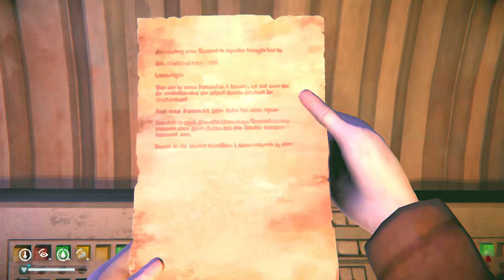The Long Dark Last Horizon TFTFT EP132 Rudigars Final Resting Place Completing the TALE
Since we have been presented with the Airfield and easy access to Bunker Omega, let's go find out the rest of the story.
Deep along the spine of Great Bear tracks a steep mountain range that bisects the island. This is the Far Range, an imposing wall of rock that stands vigilant over Great Bear’s priceless resource riches.
Over the decades, many have tried, few have succeeded to crack open the wealth within these rocks. And mysteries abound. Dark stories told around campfires, about abandoned mines and remote airfields that hold many secrets.

Now, with the aurora blazing across the sky, is the Far Territory ready to surrender its stories? Will you survive long enough to wrest any truths from the rocky grasp of this old, dark territory?
The Long Dark is a Survival PVE type game made by Hinterland Studios where you are stranded in the Canadian wilderness on an island that is already broken up by hardships and earthquakes.
A mysterious Geo-Magnetic storm has destroyed all types of electronics and power grids and you are left to survive with what you can find and craft. The weather is harsh and wildlife can be very unpredictable. Aurora's often blanket the sky at night causing the worlds electronic machines to spring to life and make various wildlife even more dangerous.

How long can you survive?
Link to my discord Come say HI!